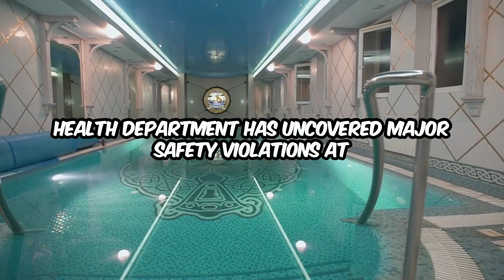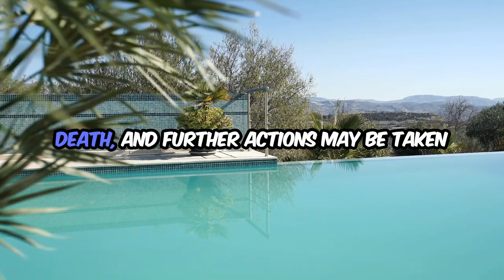Houston hotel pool where girl died was remodeled but not inspected before re-opening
Houston hotel pool where girl died was remodeled but not inspected before re-opening, according to city inspector

HOUSTON – A brand-new inspection report from the City of Houston’s Health Department is revealing major violations at a northwest Houston hotel lazy river pool where a young girl died over the weekend.

Inspectors ordered the pool closed on Monday after finding multiple violations, but according to new inspection reports, inspectors returned for almost six hours on Tuesday and found additional violations that may be more closely related to 8-year-old Aliyah Jaico’s death.